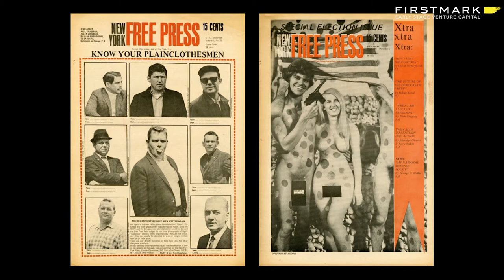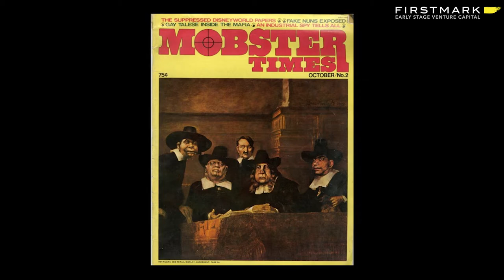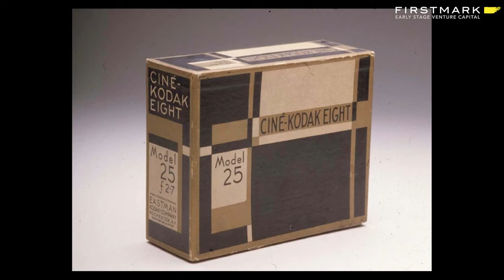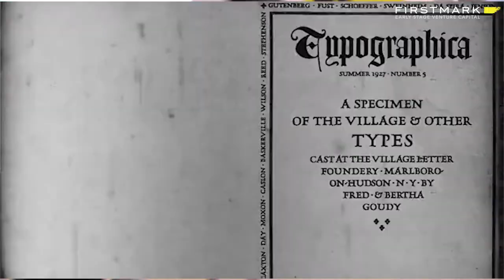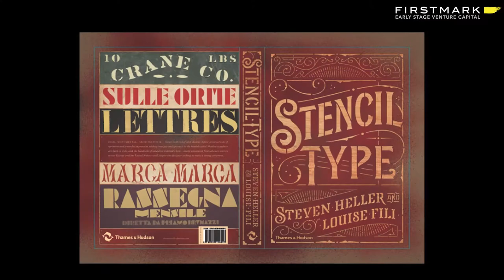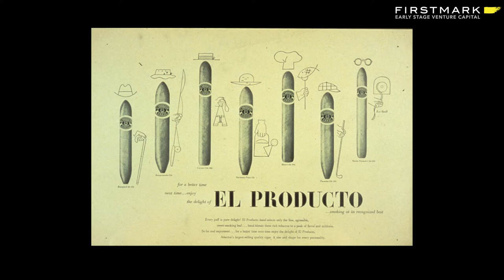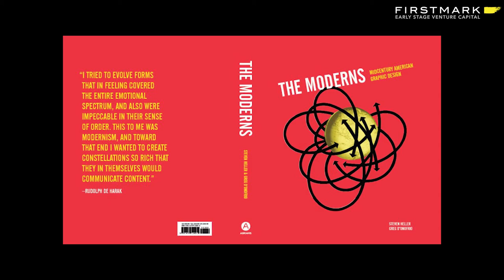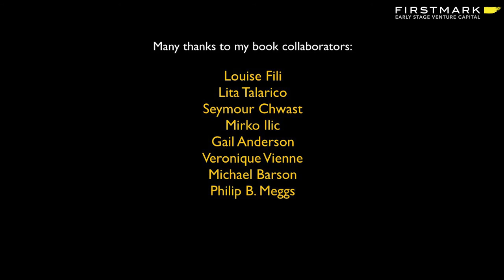The Curiosity of a Design Author // Steven Heller, SVA [FirstMark's Design Driven]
Steven Heller joined Design Driven NYC to give a tour of design history, and highlight the many ideas that have caught his attention and turned into print book.

Steven wears many hats: for 33 years he was an art director at the New York Times, originally on the OpEd Page and for almost 30 of those years with the New York Times Book Review. Currently, he is co-chair of the MFA Designer as Author Department, Special Consultant to the President of SVA for New Programs, and writes the Visuals column for the New York Times Book Review.